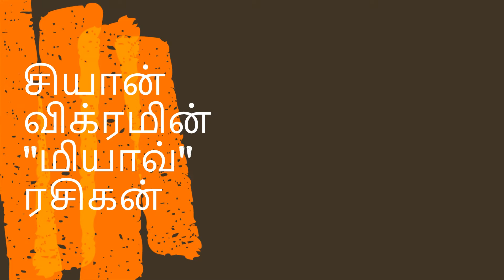விக்ரமின் "மியாவ்" ரசிகன்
விக்ரமின் சாமுராய்  பாடலை விரும்பிக் கேட்ட குட்டிப் பூனை...